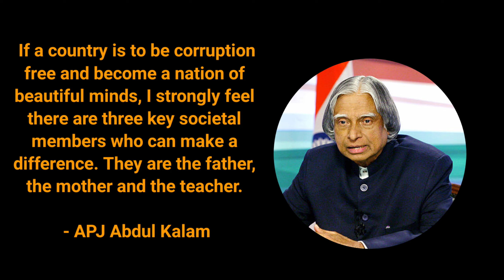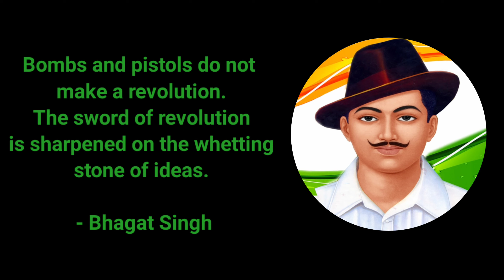happy independence day|| independence Quotes||motivational quotes